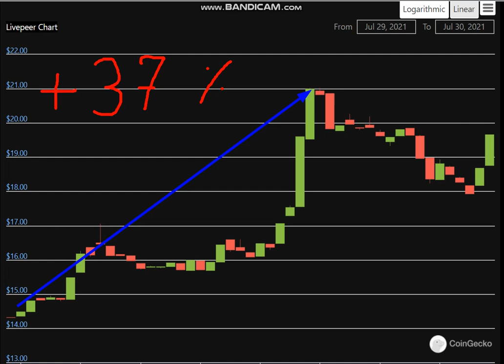Altcoin Explosion. -Livepeer (LPT) + 37 %.-crypto explode today-COIN on MASSIVE NEW